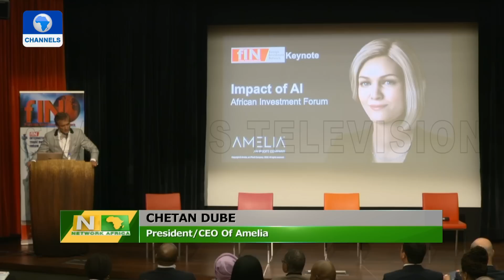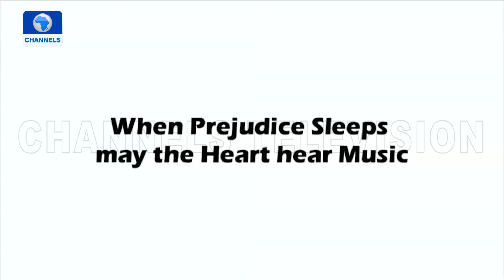Unrest In Burkina Faso, International Trade Forum 2022 + More | Network Africa